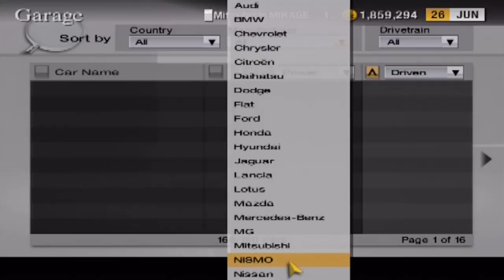Let's Play Gran Turismo 4 - Part 131 - One-Make Races - Race of the Red "R" Emblem - Races 1-2